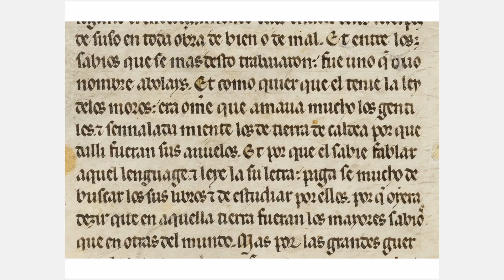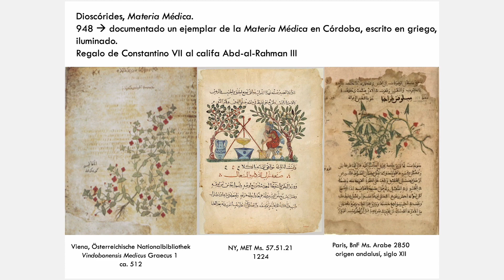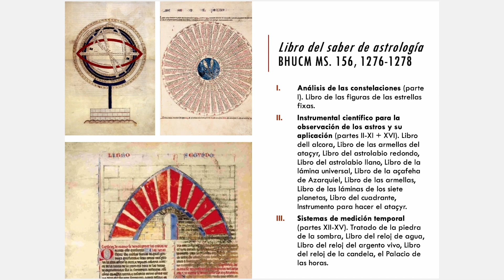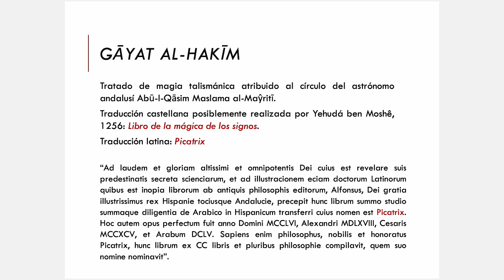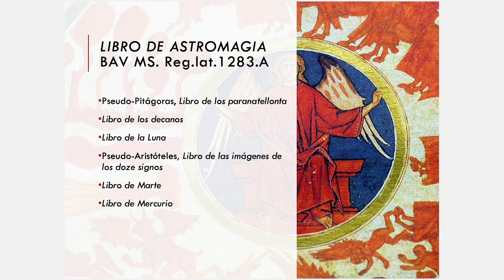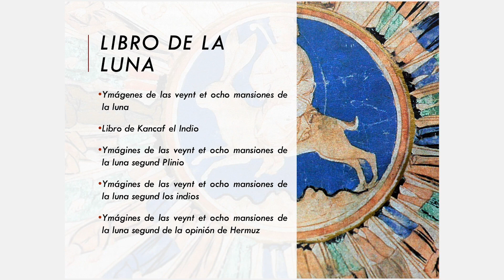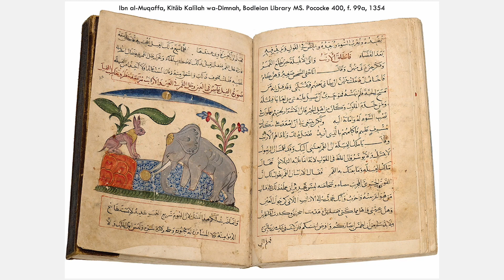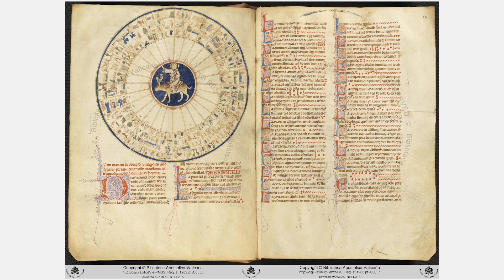Magia y ciencia en la corte de Alfonso X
El proyecto cultural de Alfonso X. Los libros en la corte alfonsí. La ciencia y la magia en los libros de Alfonso X.
Conferencia de la Dra. Laura Fernández Fernández, profesora de la Universidad Complutense de Madrid.
Instituto CEU de Estudios Históricos.
17 de mayo de 2022.